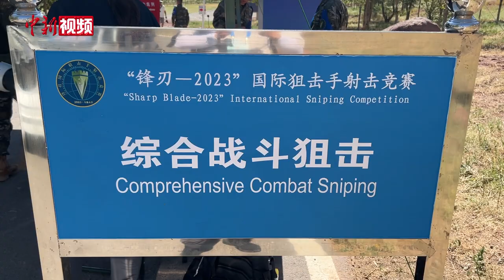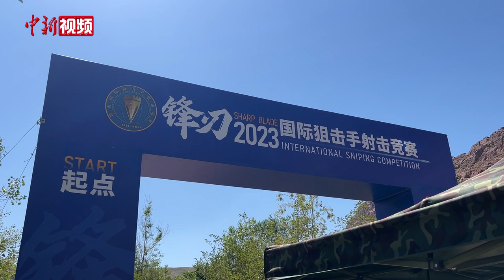直击“锋刃-2023”竞赛现场：看多国狙击手如何深入敌后解救“人质”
在“锋刃-2023”国际狙击手射击竞赛中，综合战斗狙击是一大亮点课目。该课目在模拟村落中进行，参赛狙击手以两人小组为单位，依次完成渗透接敌、武力营救、追踪狙击、控守狙击、反击撤离5个环节。

参赛狙击小组进入模拟村落后，首先要射击两三百米外的山坡上矗立着“匪徒”的警戒哨卡，通过渗透接敌环节。随后，狙击小组在村中房屋、地道穿行，尽快接近“人质”被关押的地点。抵达2号射击位置后，狙击手分别突入不同房间，近距离手枪射击10个模拟“匪徒”的玻璃头靶和2个劫持人质玻璃头靶。如果射手不小心击中“人质”，还要被扣除相应分数。狙击小组成功解救“人质”后跑向3号阵地，利用巷道墙体对四五百米外的侧身钢板靶进行射击，追踪狙击妄图逃窜的“匪徒”。此后狙击小组还需完成控守狙击和反击撤离环节，分别考验狙击手对首要目标的精准狙击能力和远距离狙击能力。